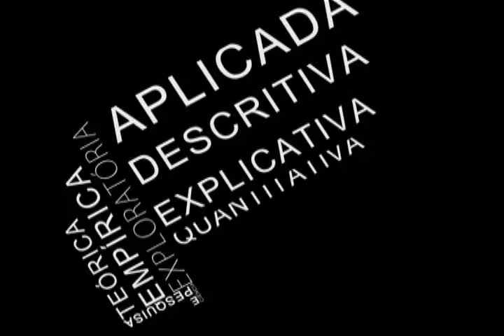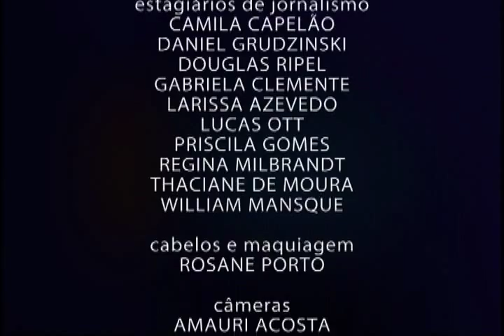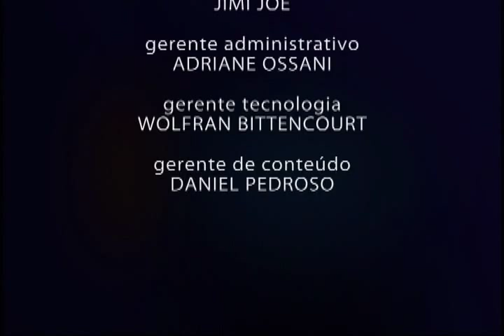Ideias em Tese - Gustavo Vieira - B3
Gustavo Oliveira Vieira, Professor Adjundo -- UFPel.  Apresentou a tese no Programa de Pós-Graduação em Direito da Unisinos. Tema da tese: "O Constitucionalismo no Cenário Pós-Nacional: as implicações constitucionais da mundialização e a busca por fontes alternativas de legitimidade".